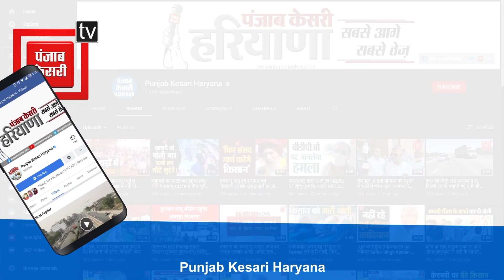स्वास्थ्य मंत्री Anil Vij के दरबार पहुंची Dental एसोसिएशन,लंबित मांगों के जल्द समाधान की लगाई गुहार